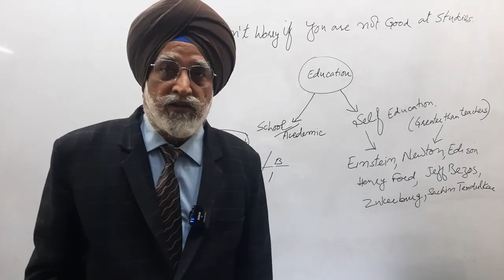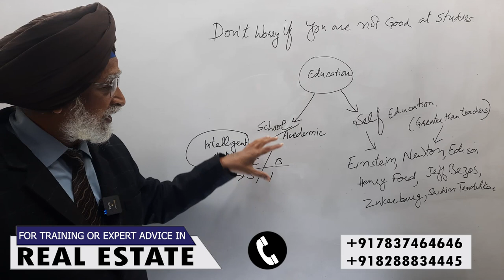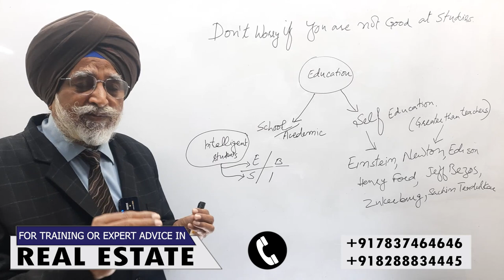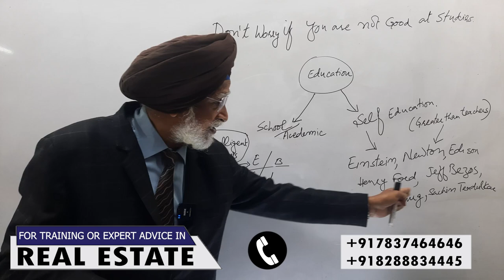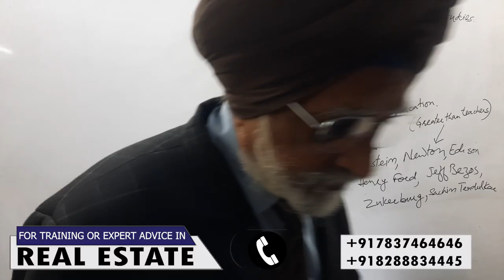Don't Worry If You're Not Good At Studies | Rajwant Singh Mohali | Real Estate Business